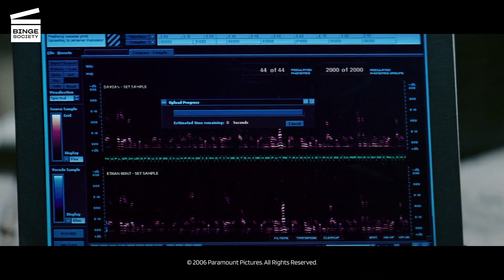Mission impossible 3 : Changement de visage (CLIP HD)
Mission impossible 3 : Changement de visage

Que se passe-t-il dans cet extrait de Mission impossible 3?
Ethan Hunt (Tom Cruise) et son équipe tendent un piège à Davian (Philip Seymour Hoffman). Ethan lui fait lire un texte qui afin d’activer le gadget qui lui permettra d’avoir la même voix que Davian. Mais lorsqu’un agent de sécurité entre dans la pièce, Ethan doit improviser pour gagner du temps.

De quoi parle le film Mission impossible 3 ?
Mission impossible comme jamais auparavant ! Tom Cruise revient dans le rôle du fameux Ethan Hunt dans ce film plein de rebondissements réalisé par J.J. Abrams (Lost, Alias). Forcé à retourner en mission par ses supérieurs de l’agence (Laurence Fishburne et Billy Crudup), Ethan va se retrouver face à l’homme le plus dangereux qu’il ai jamais rencontré : Owen Davian (Philip Seymour Hoffman), un cruel trafiquant d’armes. Parcourant le monde, entre Rome et Shanghai,
c’est avec l’aide de son équipe IMF (Ving Rhames, Jonathan Rhys Meyers et Maggie Q), qu’Ethan va venir au secours d’un agent capturé (Keri Russell) et surtout de sa femme Julia (Michelle Monaghan) kidnappée par Davian.